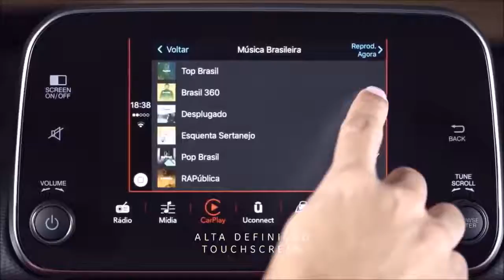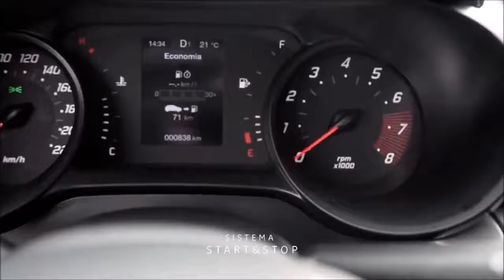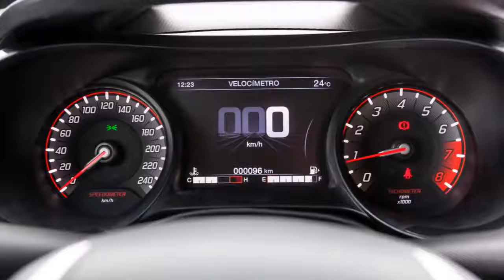2018 Fiat Argo - interior Exterior and Drive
2018 Fiat Argo - interior Exterior and Drive.